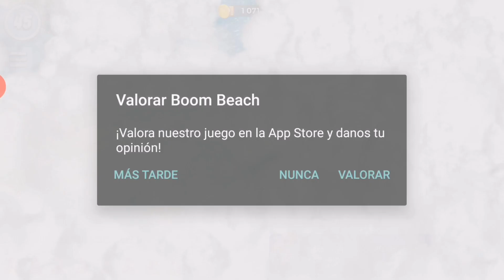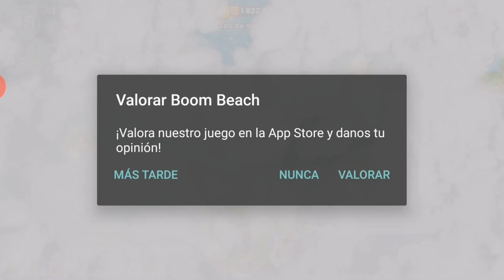GUERREROS IMPARABLES! [BOOM BEACH 2020]